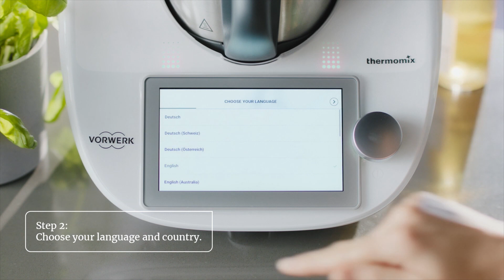THERMOMIX® TM6 HOW TO SERIES | 03 SETTING UP COOKIDOO® RECIPE PLATFORM ON YOUR THERMOMIX® TM6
Watch our simple 4-step guide to set up the integrated Cookidoo® over 50,000 guided recipe platform on your Thermomix® TM6.

Step 1: Switch on the Thermomix® TM6
Step 2: Choose your language and country settings
Step 3: Connect to your Wi-Fi
Step 4: Log into your Cookidoo® Account

Your Cookidoo® account is now synchronised with your Cookidoo® profile, you can get inspired by more than 50,000 guided cooking Thermomix® recipes directly on the screen of your Thermomix® TM6.

Not set up a Cookidoo® profile yet? to register and receive 6 months FREE access with your Thermomix TM5 or TM6 purchase. Plus receive 1 month FREE access just for registering!

Visit our support hub for regularly asked questions and helpful tips

Watch the rest of our Thermomix TM6 How To Series here:
01 UNBOXING THE THERMOMIX TM6
02 FINDING THE PERFECT PLACE FOR YOUR THERMOMIX TM6
03 SETTING UP COOKIDOO® RECIPE PLATFORM ON YOUR THERMOMIX TM6
04 HOW TO USE THE NEW THERMOMIX TM6 MEASURING CUP
05 HOW TO ASSEMBLE THE THERMOMIX TM6 MIXING BOWL AND MIXING KNIFE
06 HOW TO USE THE NEW THERMOMIX TM6 SPATULA
07 HOW TO CLEAN THE THERMOMIX TM6 MIXING BOWL
08 HOW TO USE THE THERMOMIX TM6 VAROMA WITH COOKIDOO RECIPES

to book a Cooking Experience with one of our knowledgeable Advisors.